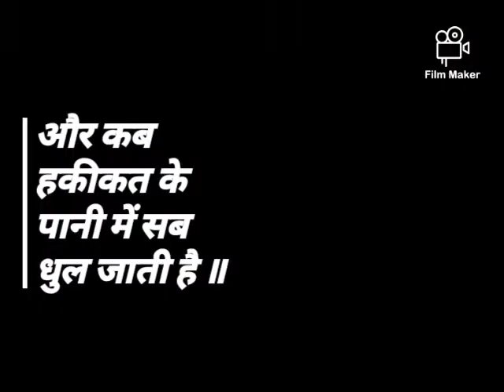दिल को छू लेने वाले शब्द दो वक़्त की रोटी का कर्ज/ prakash kumar 0622#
Made PK Vlog